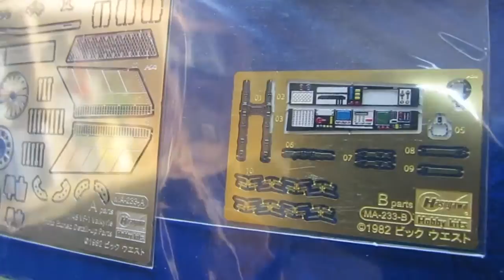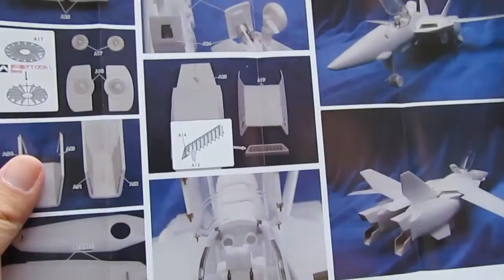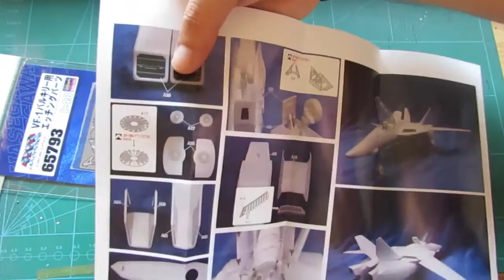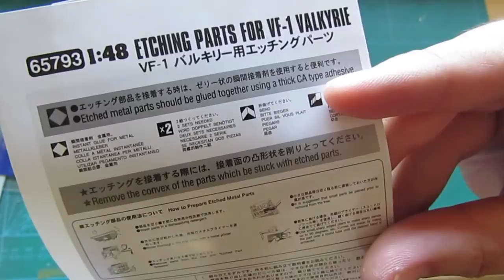MAG - unbox - VF-1S 1/48 photo etched metalic parts Hasegawa